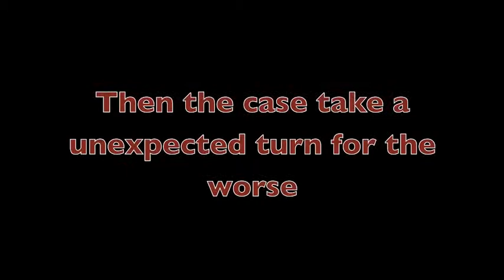Sherlock Holmes Vanishing Girl Mystery Book Trailer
A book trailer giving insight into the third Sherlock Holmes book